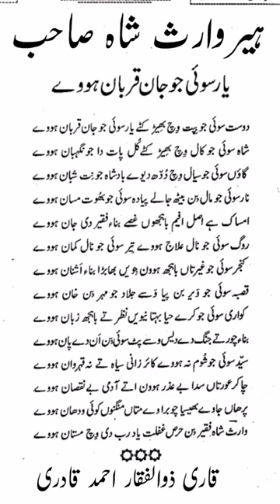yar soi jo jan qurban howe heer waris shah Sahib یارسوئے جو جان قربان ہووے ہیرپیرسید وارث شاہ صاحب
yar soi jo jan qurban howe
 heer waris shah Sahib
یارسوئے جو جان قربان ہووے
 ہیرپیرسید وارث شاہ صاحب